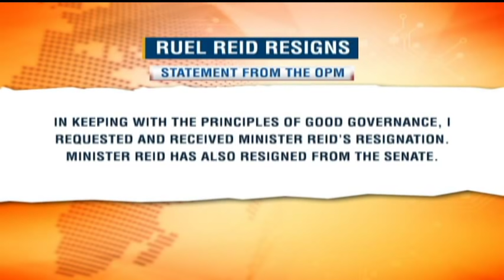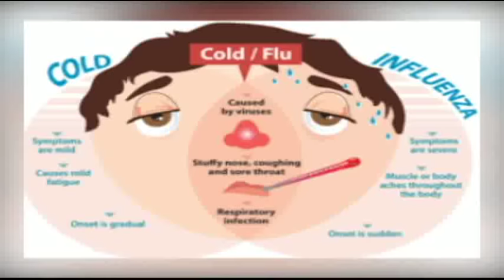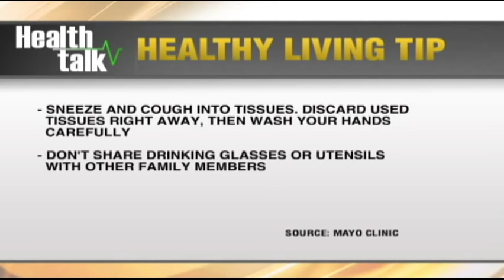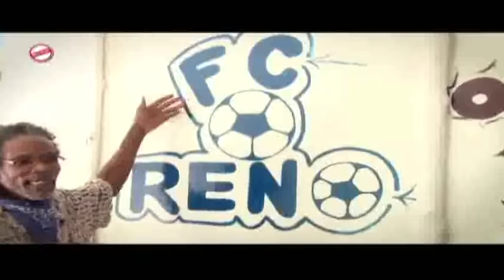TVJ News: Education Minister Ruel Reid Resigns (Midday News) March 20 2019